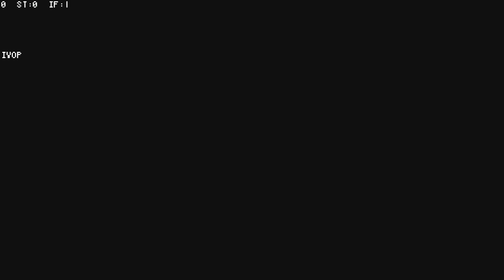Cup of tea... [AMV]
Anime: OreGairu